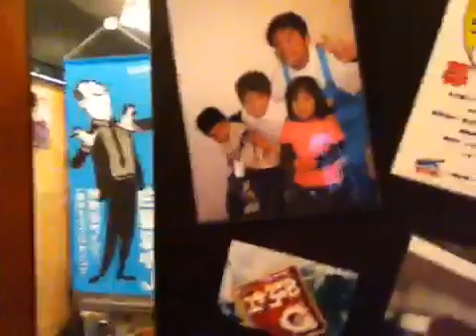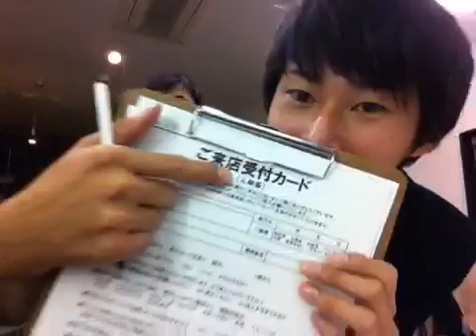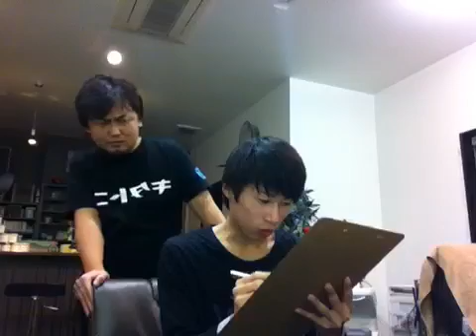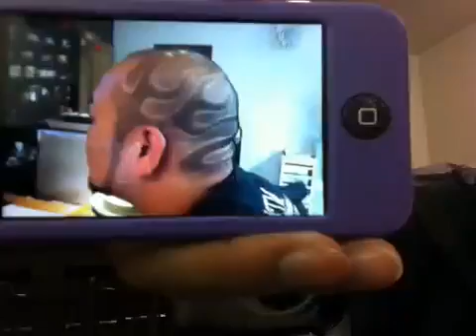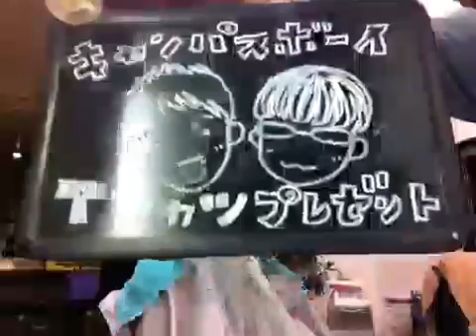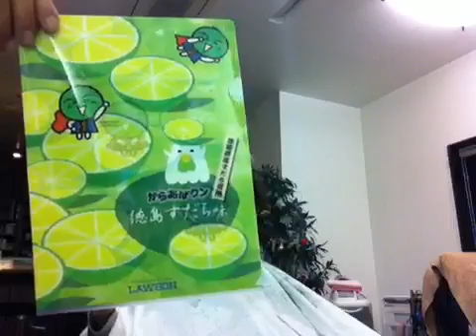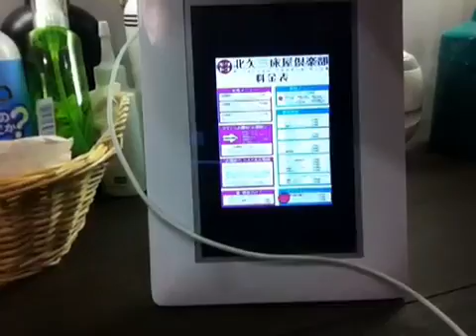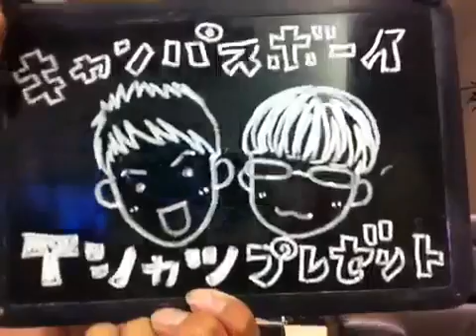11/12/15 キャンパスボーイの徳島でキャンパらナイト！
#203「徳島でキャンパらナイト！」北矢三町にある北矢三床屋倶楽部より散髪しながら配信中。木曜日は“清水啓史”がお届けしています。with the Ustream Mobile App